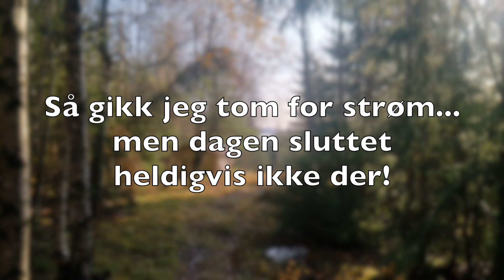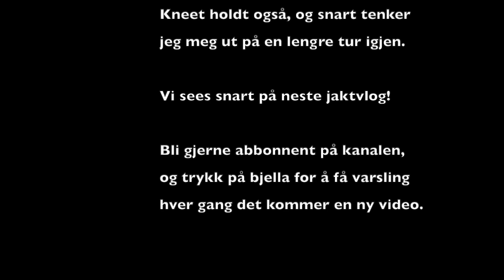Jaktvlog #14: Dagen da alt gikk galt, nesten...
Ut på harejakt med Fjella igjen, men denne gangen går endel ting ikke helt som det skal.

Or by mail at:

Tor Arne Hegna
Holtsåsvegen 57
3683 Notodden
Norway